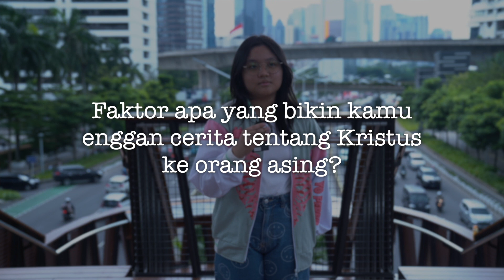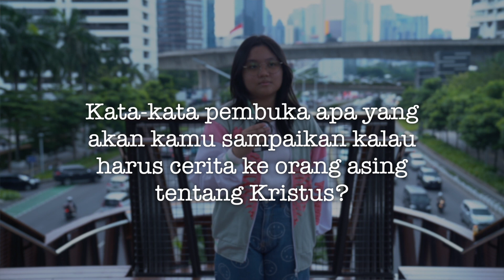Jesus Is The Answer: Sharing The Gospel !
Halo semuanya! Program "Jesus Is The Answer"  Season 2 hadir kembali dengan tema
"Sharing The Gospel” di YouTube PIJAR TV di hari Minggu 2 April 2023 pukul 18.00 WIB!

Kita bisa memberitakan atau menceritakan kabar baik tentang "Yesus Kristus" dengan banyak metode. Perlu kita perhatikan pendekatan tentang penginjilan yang tepat dari sumber-sumber yang ada. Sederhananya kita bisa memulai dengan obrolan yang ringan, arti hidup sampai arti "Sang Pemberi Hidup". Perlu tuntunan Roh Kudus yang dapat menuntun kita dalam memberitakan kabar baik tentang Yesus Kristus.

Yuk kita sama-sama belajar bareng Christofer Tapiheru dan kalian semua bisa banget nonton sambil like dan komen untuk mendapatkan kaos/sepatu/jeans GRATIS dari @messenjah.id @patrobas.id dan @HAMjeansku loh! Yuk, buat kalian yang punya pertanyaan seputar topik-topik yang akan dibahas, langsung komen aja ya!

Saksikan episode-episode terbaru dari "Jesus is The Answer" setiap hari Minggu pukul 18.00 WIB di YouTube PIJAR TV! "Jesus Is The Answer" juga dapat disaksikan setiap hari Sabtu pukul 14.00 WIB & Minggu pukul 19.00 WIB di Pay TV Transvision ch 778.

Bagi teman-teman dan saudara sekalian yang memiliki pertanyaan seputar program ini, PIJAR TV mengajak teman-teman dan saudara sekalian untuk tidak hanya menyaksikan video ini tetapi juga dapat berinteraksi dengan kami untuk berdiskusi dan bahkan didoakan melalui 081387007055 (Whatsapp) dan 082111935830 (Telepon).

BCA 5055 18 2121 a/n YAYASAN PELAYANAN MEDIA INDONESIA